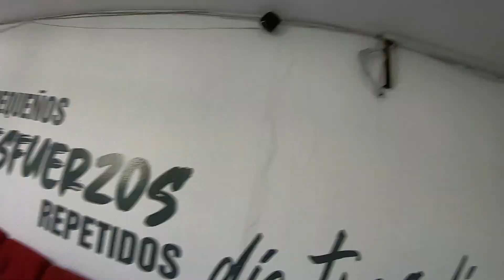MY NEW MUSIC SINGLE / GRABANDO NUEVO SENCILLO